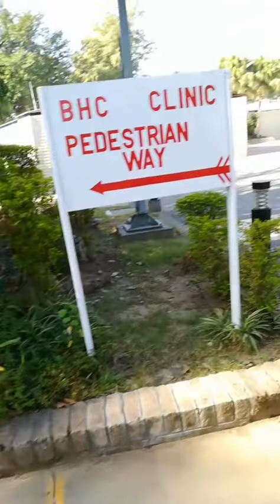Naveed's VLog: Pakistan Diaries day 38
The calm kitty friendly environment in the compound and the frustrations of interacting with friends & colleagues with my sub-optimal language mastery